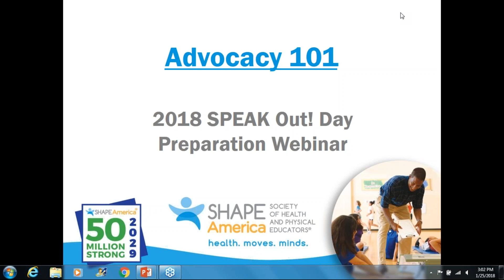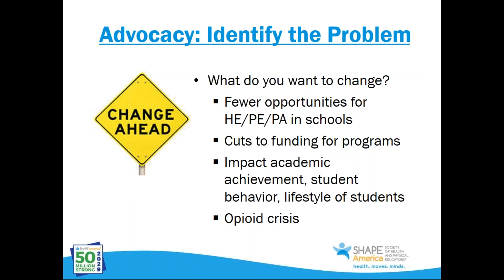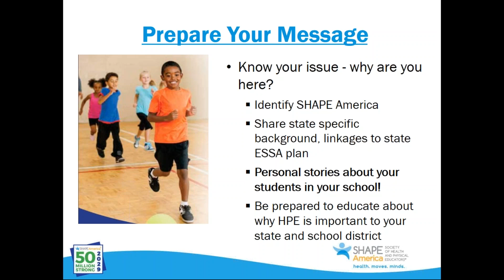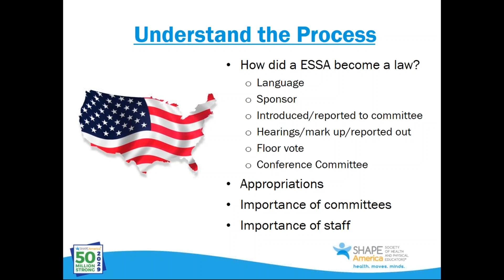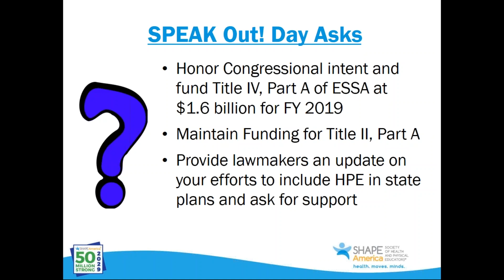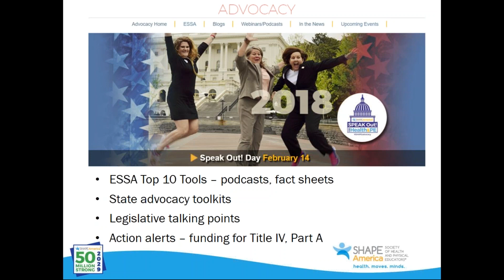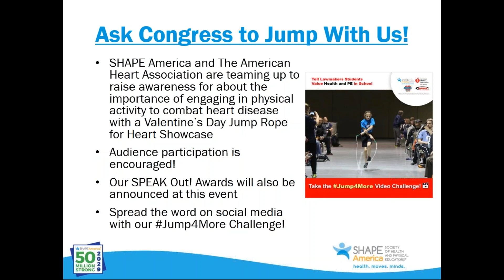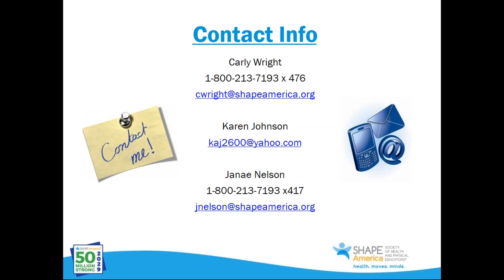SHAPE America – Society of Health and Physical Educators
SHAPE America – Society of Health and Physical Educators is the nation’s largest membership organization of health and physical education professionals. Since being founded in 1885, the organization has defined excellence in physical education, and our National Standards for K-12 Physical Education serve as the foundation for well-designed physical education programs across the country.

Our Vision
A nation where all children are prepared to lead healthy, physically active lives.

Our Mission

To advance professional practice and promote research related to health and physical education, physical activity, dance and sport.
About 50 Million Strong

50 Million Strong by 2029 is SHAPE America’s commitment to put all children on the path to health and physical literacy through effective health and physical education programs.

We believe that through effective teaching, health and physical educators can help students develop the ability and confidence to be physically active and make healthy choices.